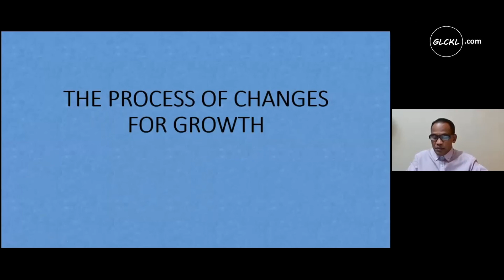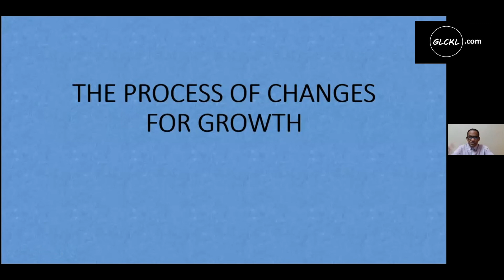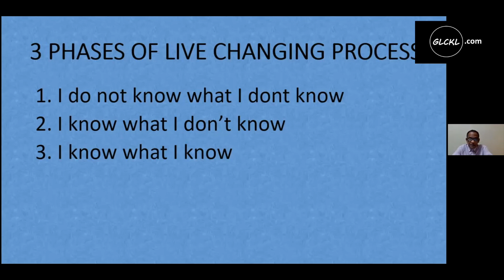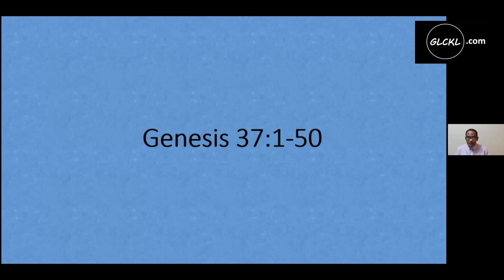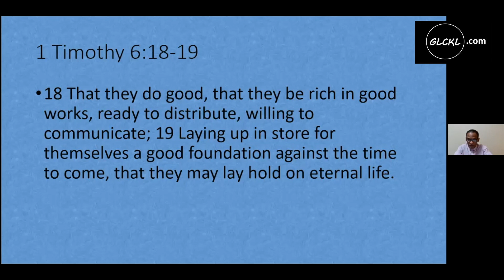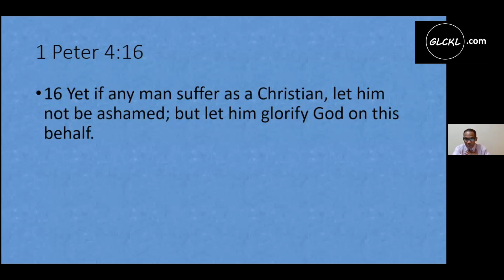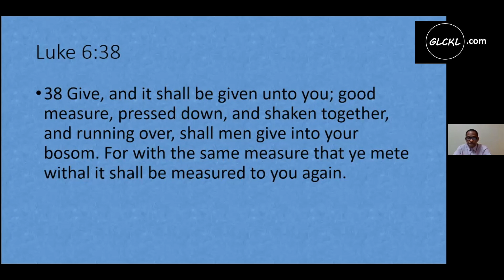Bro Super-Bible Study-15 July 2021